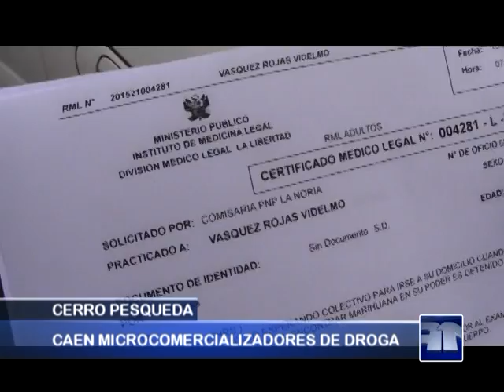DETENIDOS: Caen microcomercilizadores de droga en la Noria- Antena Norte Noticias